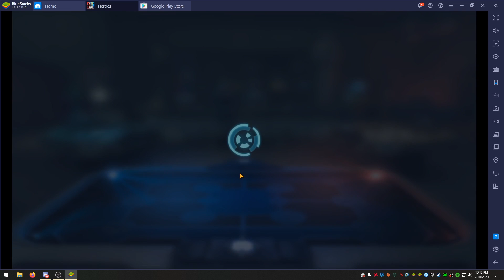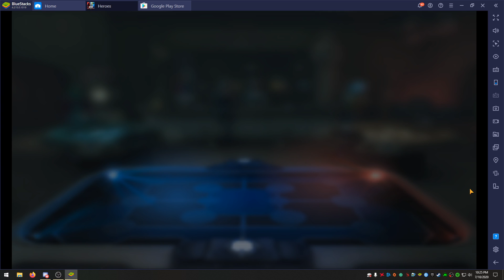Vader vs bugs and GG vs Vader